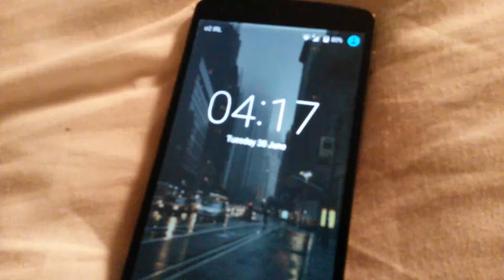I'M IN ENGLAND!! | Vlog #3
✿CLICK FOR LINKS AND MORE✿

✿LINKS✿